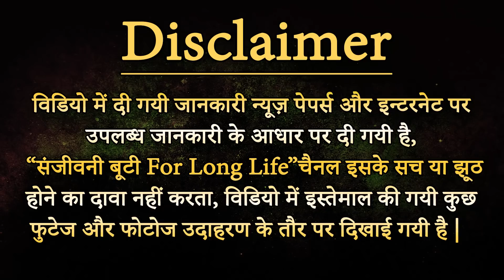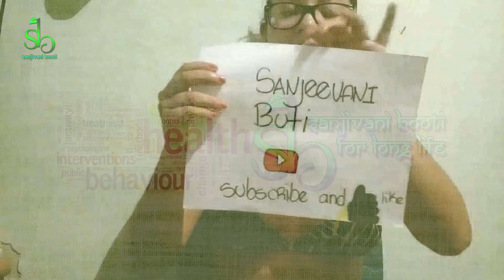Spanish - Remove Belly Abdominal Fat Using Only Retire la grasa abdominal usando solo